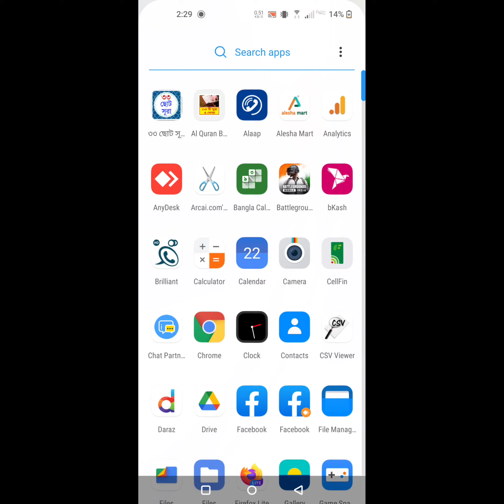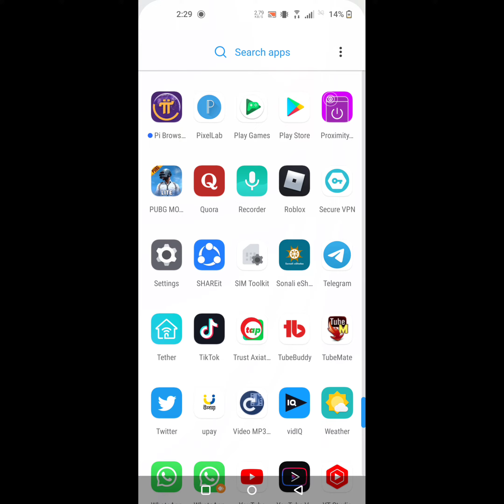[ Solved ] Why Does My Facebook Keep Saying Session Expired | Facebook Session Expired Fix 2021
Are you looking for how to fix  Why Does My Facebook Keep Saying Session Expired | Facebook Session Expired 2021 Android ?  In this video I show you how to fix Why Does My Facebook Keep Saying Session Expired | Facebook Session Expired 2021 Android.
And find out Facebook app
I hope that this method solve Why Does My Facebook Keep Saying Session Expired | Facebook Session Expired 2021 Android.

Why am I getting session expired on Facebook?
Why does it say my session has expired?
How do I fix my session expired?
How do I fix my Facebook session expired on my Iphone
Why does my Facebook keep logging me out?
how do i fix session expired?
Session expired Facebook hack 2021